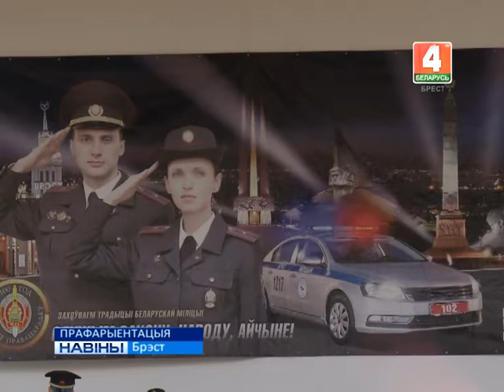ПРАФАРЫЕНТАЦЫЯ (Відэа)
Аб прафесіі вартавога правапарадку з першых вуснаў: як і дзе  можна атрымаць спецыяльную адукацыю па праваахоўнай тэматыцы? Адказы на гэтыя пытанні гучалі на спецыяльнай профарыентацыйнай акцыі для вучняў сярэдніх вучэбных устаноў, якая прайшла ў Брэсцкім парку культуры і адпачынку. Арганізатарам выступіла ўпраўленне ўнутраных спраў Брэсцкага аблвыканкама.